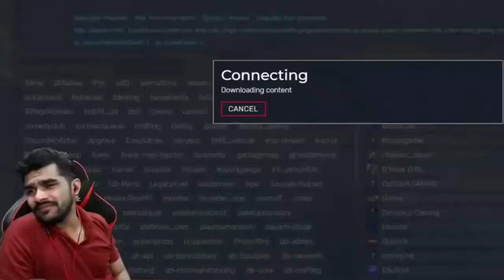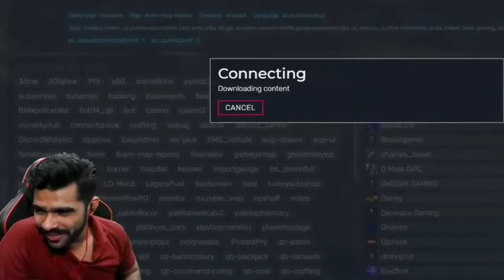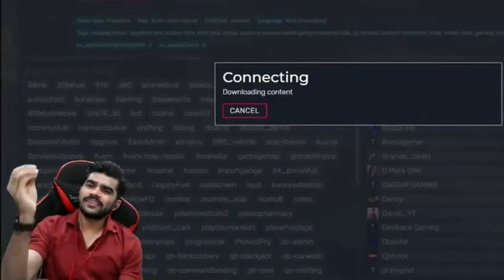Shreeman Legend vs Mic|GTA5 Fails| Funny video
shreeman legend angryMic & funny video

Source - shreemanlegendlive